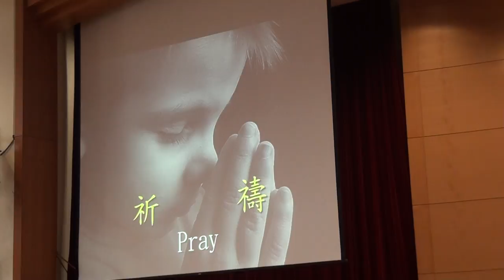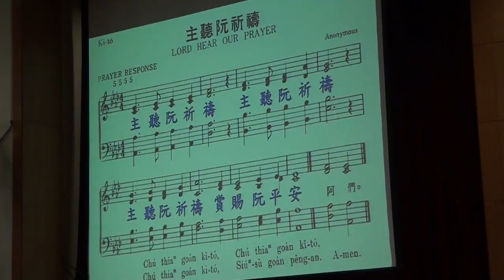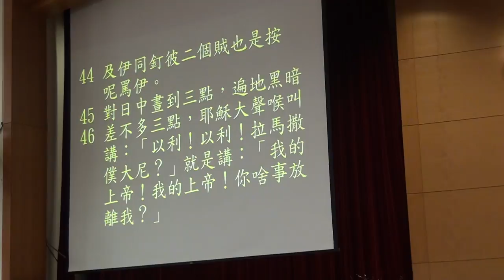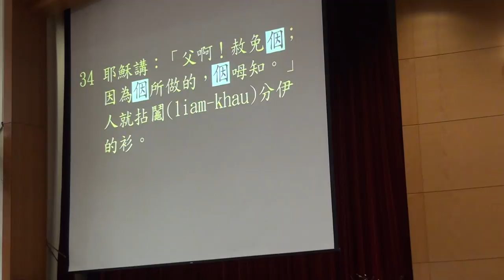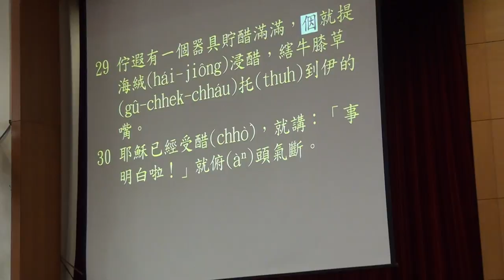2016 03 20 台語 宣召~聖經